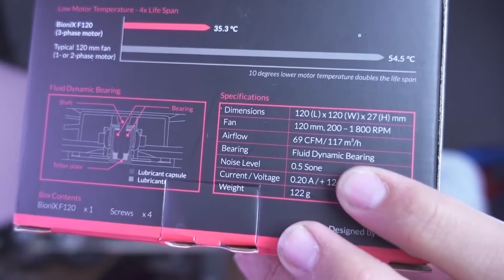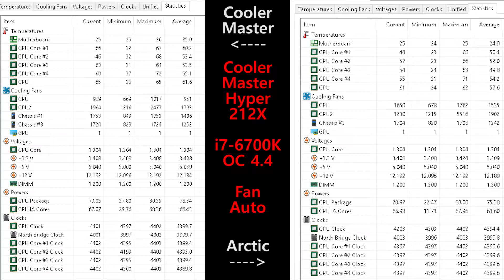VENTOINHA GAMING | ARCTIC BIONIX F120